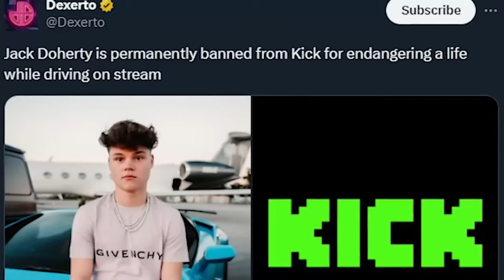JACK DOHERTY IS AN IDIOT